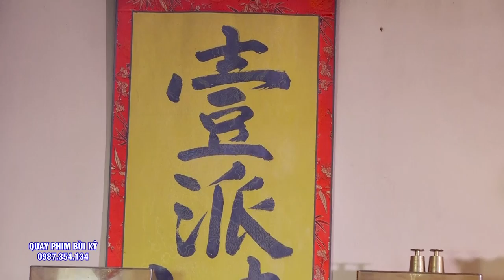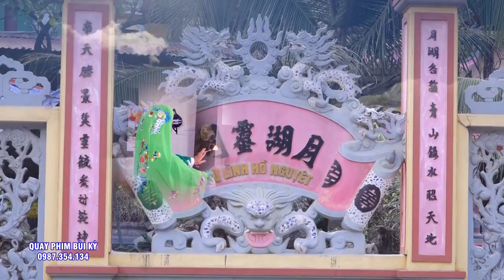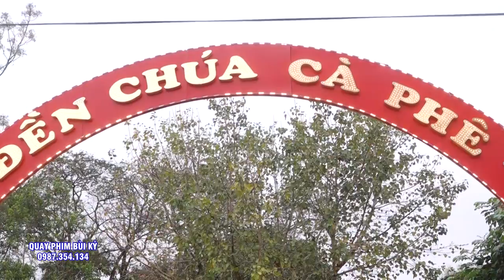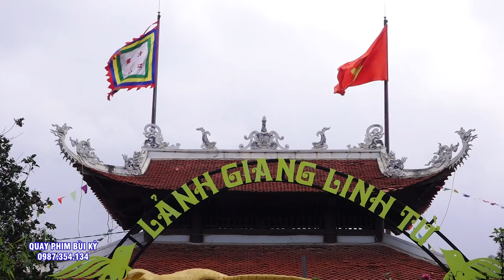Phép chúa Bà Thiêng Quá - Đồng Thầy Lý Kim Hải Loan giá Tại Minh Tâm Điện